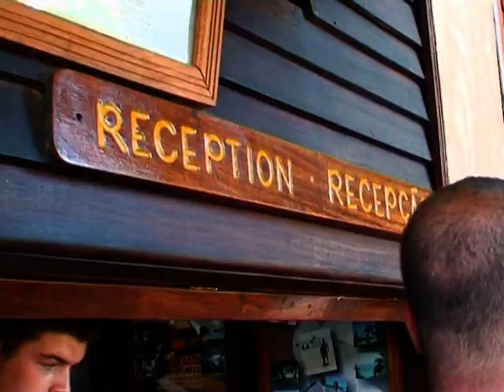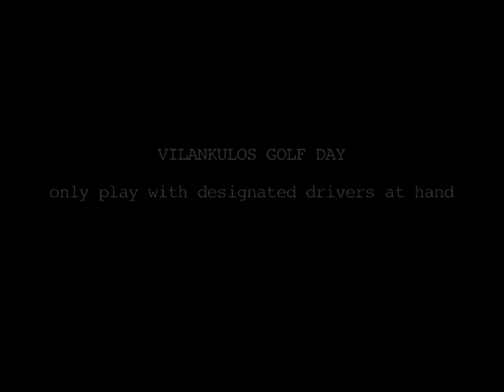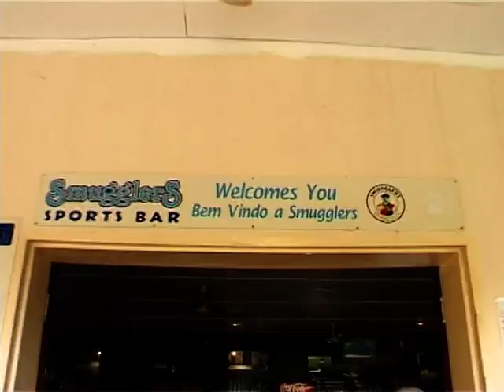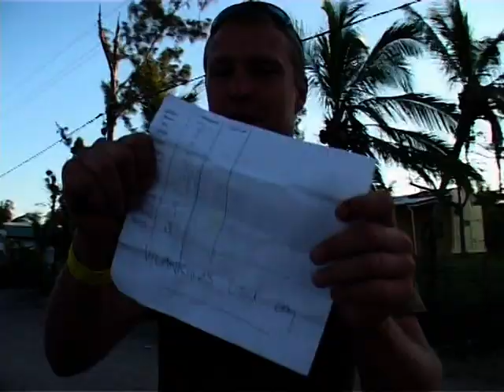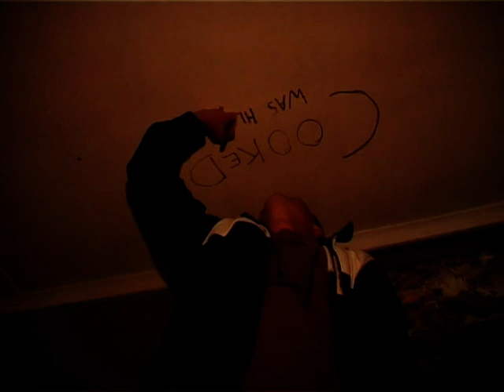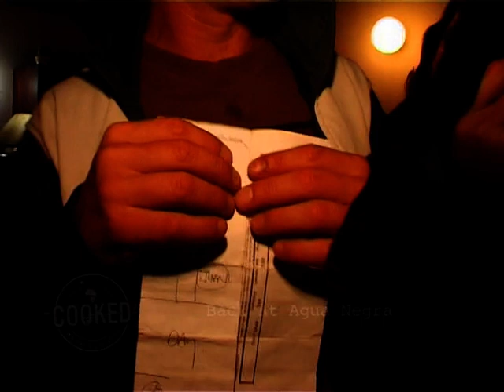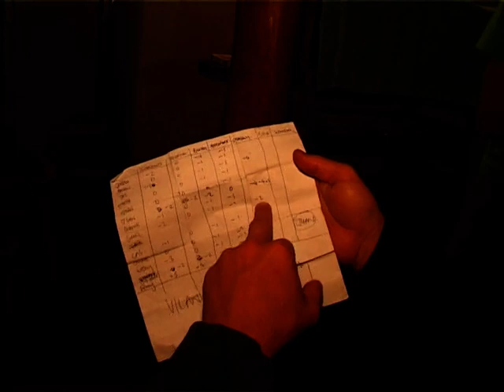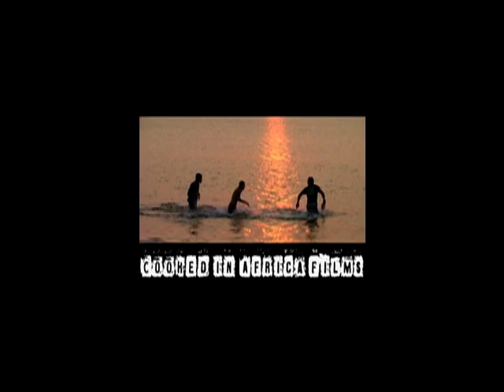Cooked, Season 3, My Heart's in Africa, Episode 8, Agua Negra, Vilankulos, Mozambique - (2009)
Cooked Season 3 sees  Justin Bonello and his crew setting off  off on a gastronomic journey around Mozambique and South Africa.

The thirteen-part cooking adventure show is subtitled My Heart is in Africa, and Justin heads off in search of Africa's wild heart, wanting to tell the stories of the continent he loves.

Part cookery show, part travelogue, Cooked does more than bring you the recipes from a particular region - it gets up close and personal, and is all the more rewarding for that.